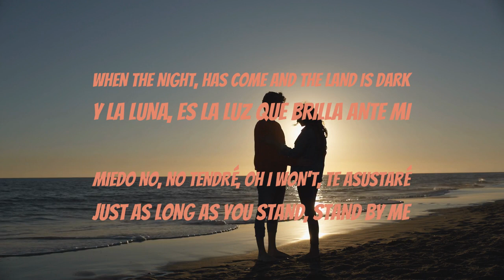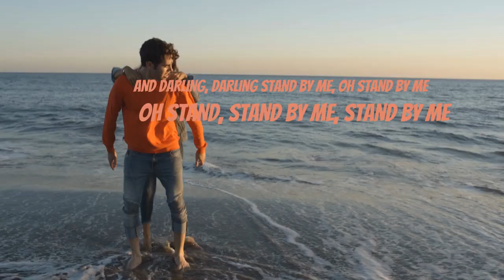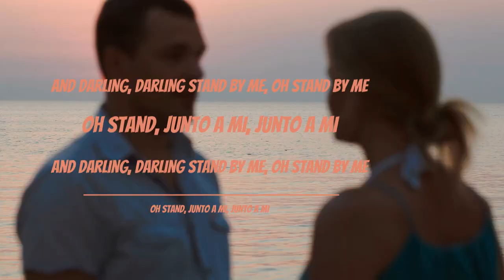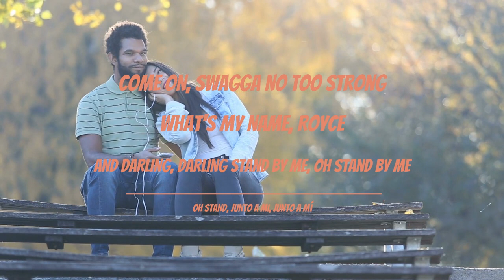Music Video Period 8: Stand By Me